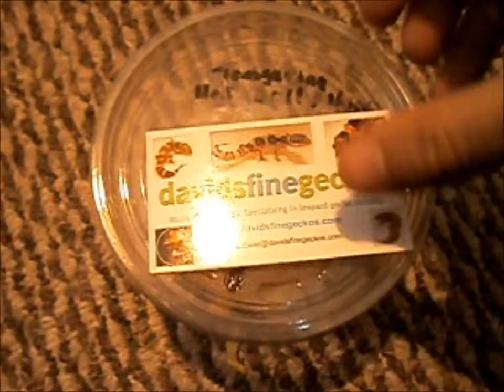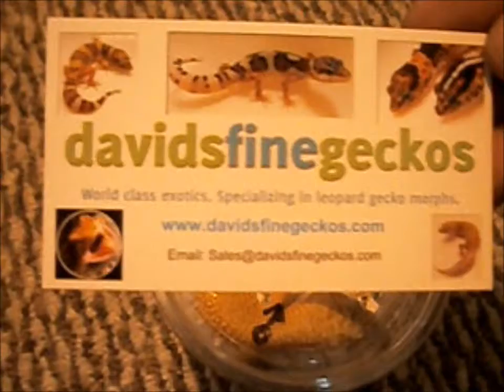Hamburg Reptile expo pickup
Hamburg Reptile expo pickup 2013